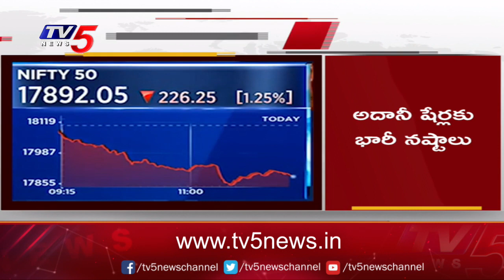అదానీ షేర్ల హిడెన్ బర్గ్ సంచలన రీసెర్చ్ Adani Group Shares | Hindenburg Research | TV5 News Digital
అదానీ షేర్ల హిడెన్ బర్గ్ సంచలన రీసెర్చ్ Adani Group Shres | Hindenburg Research | TV5 News Digital